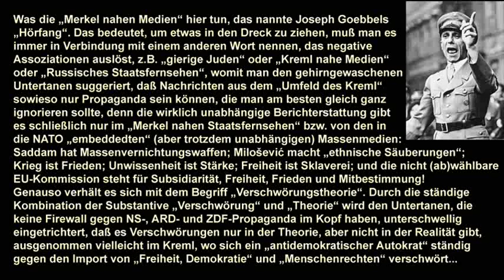ZDF-Aspekte-Propaganda - Gegendarstellung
Was die „Merkel nahen Medien" hier tun, das nannte Joseph Goebbels „Hörfang". Das bedeutet, um etwas in den Dreck zu ziehen, muß man es immer in Verbindung mit einem anderen Wort nennen, das negative Assoziationen auslöst, z.B. „gierige Juden" oder „Kreml nahe Medien" oder „Russisches Staatsfernsehen", womit man den gehirngewaschenen Untertanen suggeriert, daß Nachrichten aus dem „Umfeld des Kreml" sowieso nur Propaganda sein können, die man am besten gleich ganz ignorieren sollte, denn die wirklich unabhängige Berichterstattung gibt es schließlich nur im „Merkel nahen Staatsfernsehen" bzw. von den in die NATO „embeddedten" (aber trotzdem unabhängigen) Massenmedien: Saddam hat Massenvernichtungswaffen; Miloševi macht „ethnische Säuberungen"; Krieg ist Frieden; Unwissenheit ist Stärke; Freiheit ist Sklaverei; und die nicht (ab)wählbare EU-Kommission steht für Subsidiarität, Freiheit, Frieden und Mitbestimmung! Genauso verhält es sich mit dem Begriff „Verschwörungstheorie". Durch die ständige Kombination der Substantive „Verschwörung" und „Theorie" wird den Untertanen, die keine Firewall gegen NS-, ARD- und ZDF-Propaganda im Kopf haben, unterschwellig eingetrichtert, daß es Verschwörungen nur in der Theorie, aber nicht in der Realität gibt, ausgenommen vielleicht im Kreml, wo sich ein „antidemokratischer Autokrat" ständig gegen den Import von „Freiheit, Demokratie" und „Menschenrechten" verschwört...